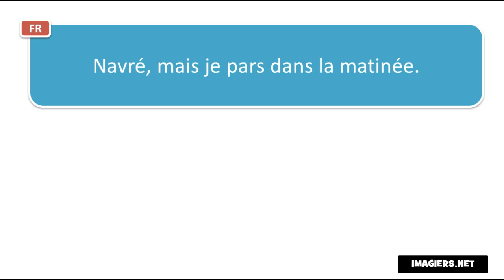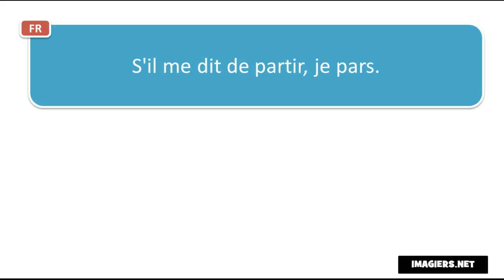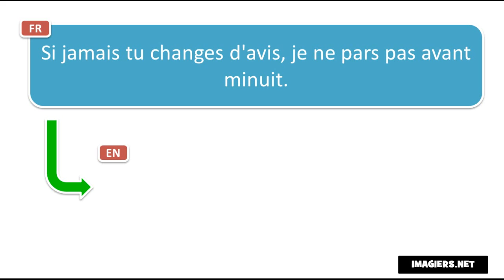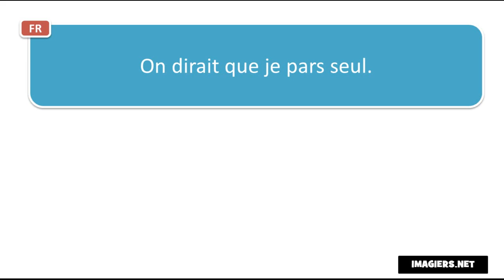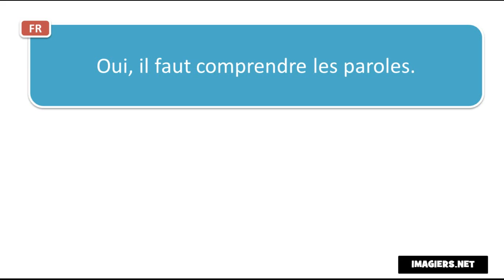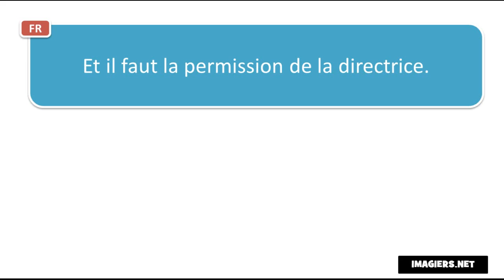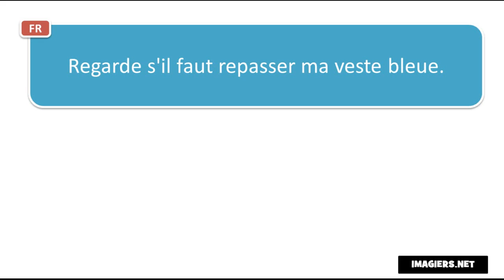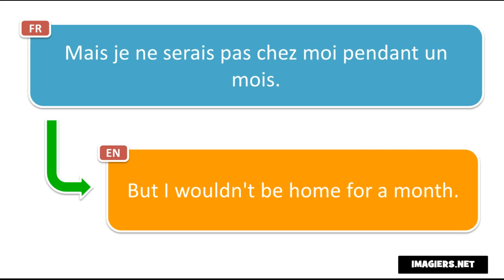学习法语的话 # Contexte #20 phrases